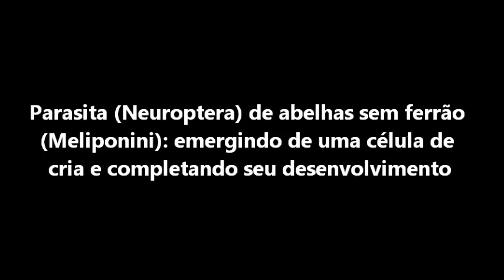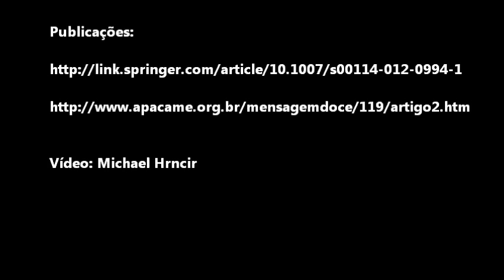Neuroptera parasita colônias de abelhas sem ferrão 2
Entre os meses de abril e maio de 2012, em Mossoró/RN e em Icapuí/CE, nós encontramos colônias de abelhas jandaíra (Melipona subnitida) infestadas pelo parasita Plega hagenella, um inseto da ordem Neuroptera. O Plega emerge da célula de cria da abelha jandaíra ainda em uma fase de desenvolvimento chamada de adulto farato, e precisa sofrer mais uma muda, fora da colônia, para torna-se um adulto completo.
Quando o adulto farato sai da célula, ele não é atacado pelas abelhas, mas elas acabam levando o farato para fora da colônia como se fosse um lixo. É o que eles precisam para completar o desenvolvimento e se acasalarem. O vídeo mostra um adulto farato emergindo de uma célula de cria de abelha mantida em placa de Petri e também a transformação do adulto farato em adulto completo.
Todos os insetos têm um esqueleto externo (exoesqueleto ou cutícula). Os insetos crescem através de muda, ou seja, pela perda da velha cutícula e a formação de uma nova e maior. Geralmente o inseto rompe e escapa da velha cutícula por uma linha dorsal localizada no tórax ou na cabeça. O inseto consegue abandonar a cutícula velha através de movimentos peristálticos e pressão sanguínea.